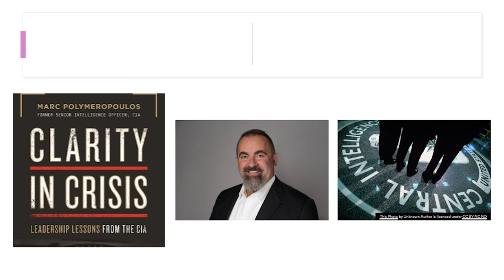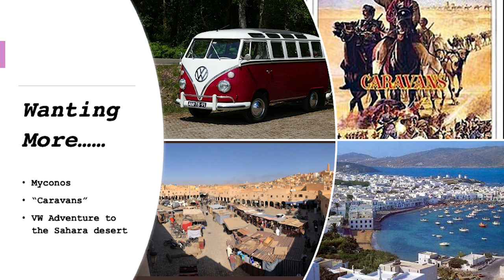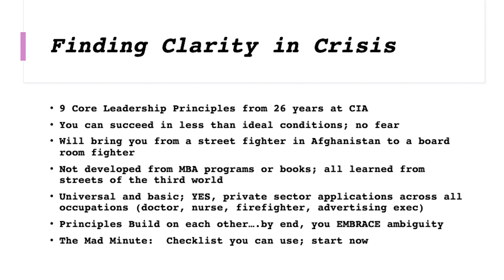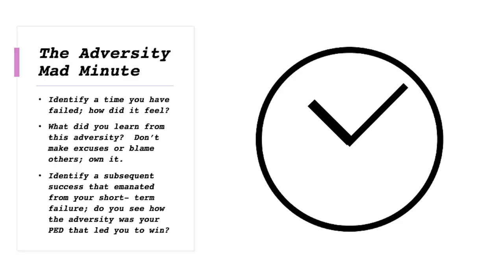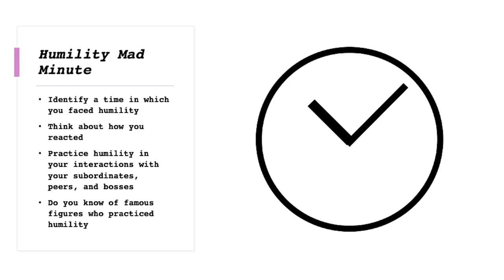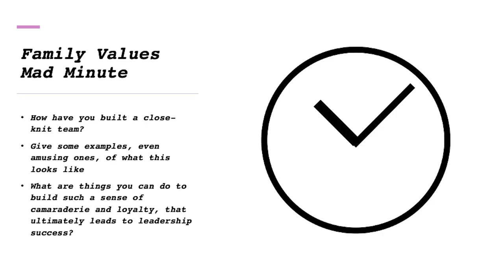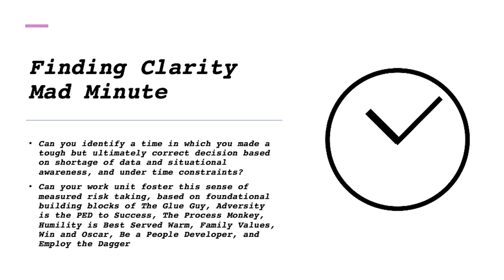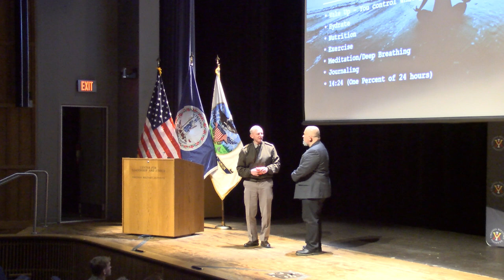"Clarity in Crisis" talk with Marc Polymeropoulos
As part of the Center's ongoing educational programming for our 2023-24 leadership theme, "Adapting to Complex Situations," we hosted this free talk for the VMI and local communities. This talk is part of the Center's Courageous Leadership Speakers series, which brings to post a leader with experiential leadership expertise to educate, engage, and inspire.

This talk will share tips on leading during times of ambiguity, i.e., during the recent pandemic, as a nurse or doctor in the emergency room, or in other similar crises.

Listen for the speaker's nine (9) points he articulates and share your thoughts!

Polymeropoulos retired from the Senior Intelligence Service ranks in 2019 after serving 26 years in the U.S. Intelligence Community (IC) in the operational field and leadership assignments. He is an expert in counterterrorism, covert action, and human intelligence collection and is one of IC's most highly decorated field officers. He spent extensive time in South Asia, Afghanistan, and Iraq. Just before his retirement, he served at CIA headquarters and oversaw the CIA's clandestine operations in Europe and Eurasia. He is a nonresident fellow in the foreign defense practice at the Atlantic Council's Scowcroft Center for Security and Strategy. He frequently comments on international events in the media, including in the Washington Post, the New York Times, Fox News, GQ, Yahoo News, CNN, and MSNBC.

For more information about this event, please see this article from VMI News